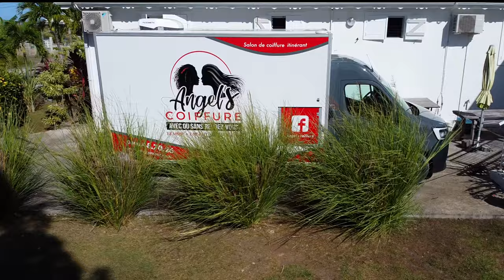🔴 Cette jeune entrepreneuse Guadeloupéenne a créée un salon de coiffure ambulant !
"Certains ne peuvent pas se déplacer donc c'est avantageux pour eux!"

"J'encourage tous les jeune à croire en eux, et à ne laisser personne les faire douter d'eux"

Le salon "Angel's coiffure" sillonne la grande terre et bientôt l'ensemble de la Guadeloupe ⤵️